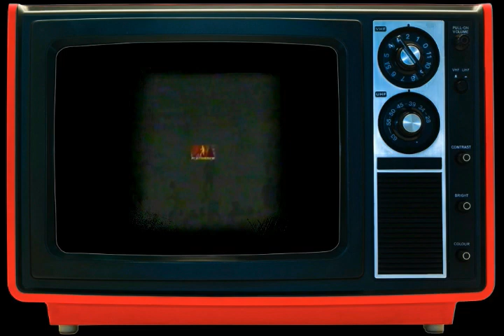PBA IMPORT !! GALAWANG 80S PBA IMPORT TERRANCE BAILEY ! MONSTER DUNKS !!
80S IMPORT TERRANCE BAILEY MONSTER DUNKS...

TERRANCE BAILEY PLAYER PROFILE :

Terrance Bailey is an American former basketball player who led NCAA Division I in scoring as a junior in 1985–86. A native of Newark, New Jersey, Bailey played at Wagner College for four years and established himself as one of the Northeast Conference's all-time greatest players.